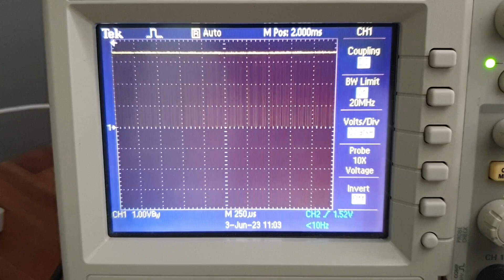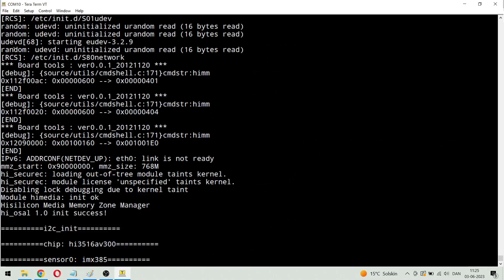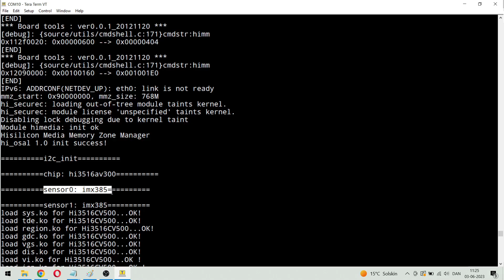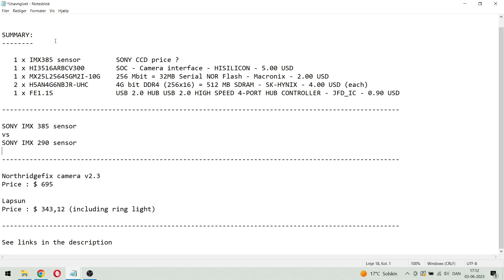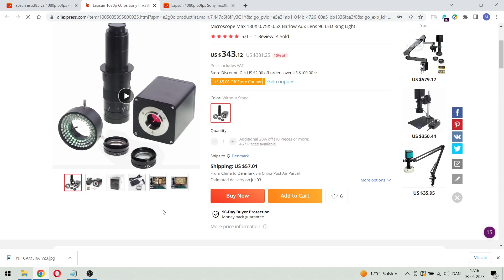Which sensor is hiding inside the NorthridgeFix Camera v2.3?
Welcome to this teardown video, here i will show you what comes with the bundle and what is inside the NorthridgeFix v2.3 Camera, especially which sensor is used.

Lapsun Camera bundle:

Main parts inside camera:

1 x IMX385 sensor:   SONY CMOS image sensor price ?
1 x HI3516ARBCV300:   SOC - Camera interface - HISILICON - 5.00 USD
1 x MX25L25645GM2I-10G:   256 Mbit = 32MB Serial NOR Flash - Macronix - 2.00 USD
2 x H5AN4G6NBJR-UHC :   4G bit DDR4 (256x16) = 512 MB SDRAM - SK-HYNIX - 4.00 USD (each)
1 x FE1.1S:   USB 2.0 HUB USB 2.0 HS 4-PORT HUB CONTROLLER - JFD_IC - 0.90 USD